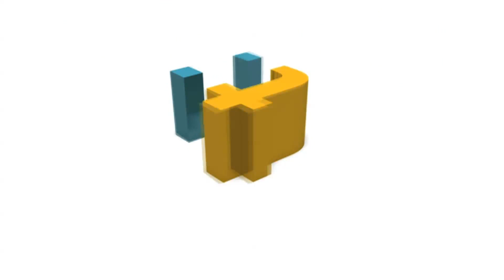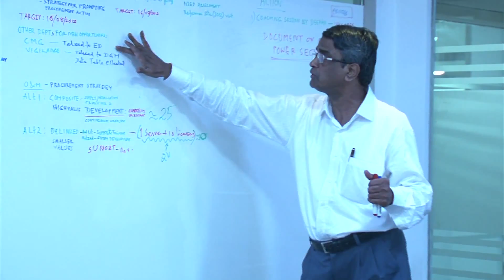A Career in Big Data and Analytics: Journey with Team Computers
Team Computers is one of the Guru's when it comes to Analytics, Team's analytics journey started around 8 years back and today with more than 300 customers, 500+ projects, 1000+ applications and more than 150 consultants, Team is leading the analytics journey across the globe